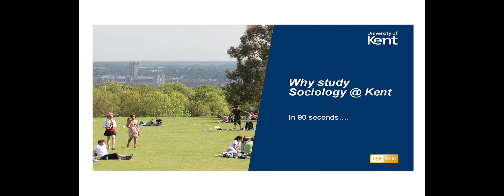Why study sociology at Kent in 90 seconds.